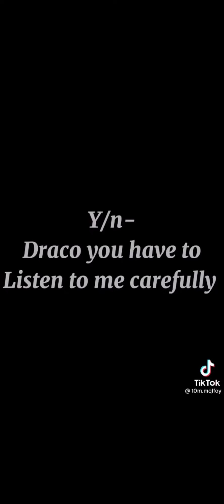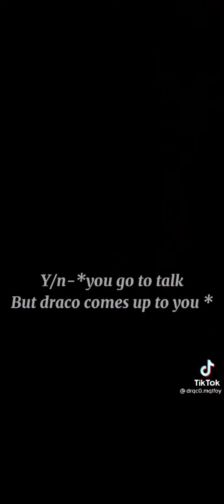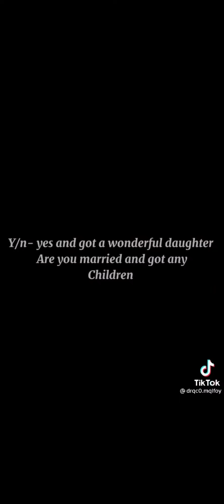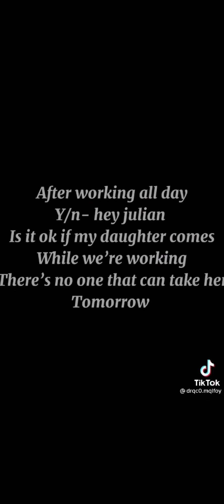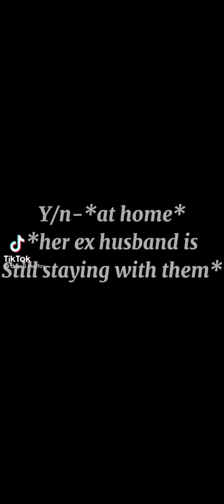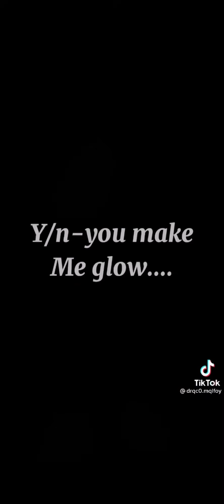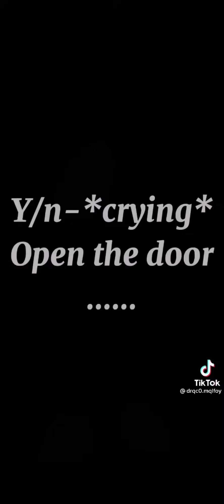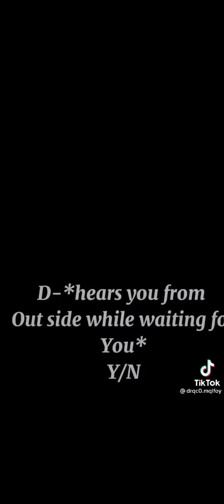Draco and y/n pregnancy!! (Full parts) 😊